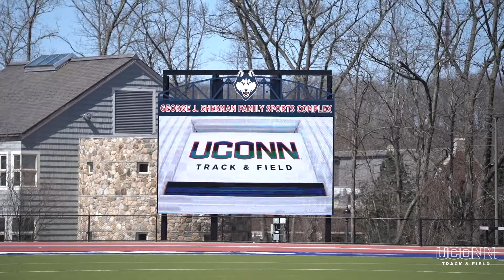UConn Track & Field Sweeps UConn Dog Fight Invitational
The UConn men's and women's track and field teams defended their home turf on Saturday, besting the field in the UConn Dog Fight Invitational at the George J. Sherman Family Sports Complex in Storrs.